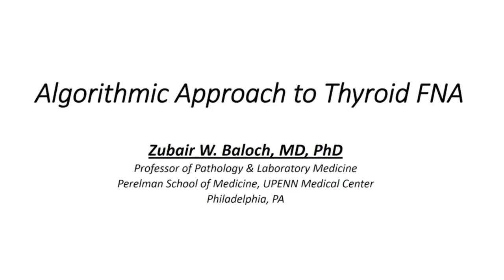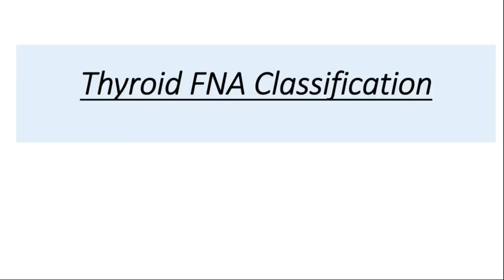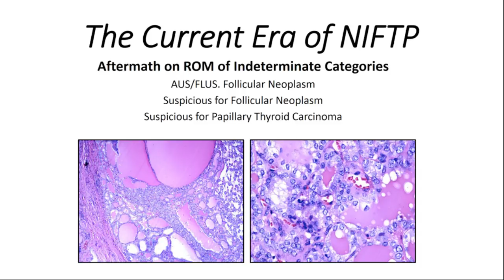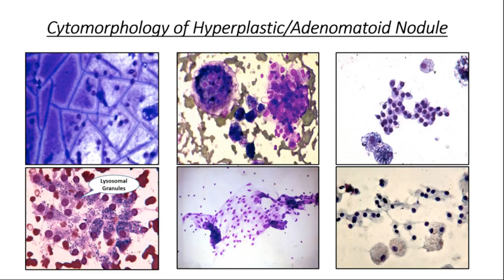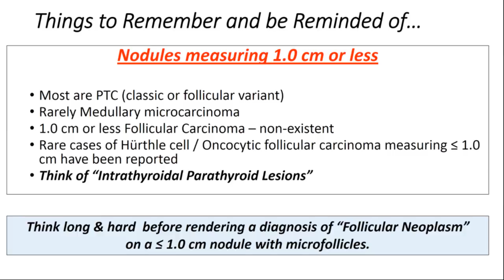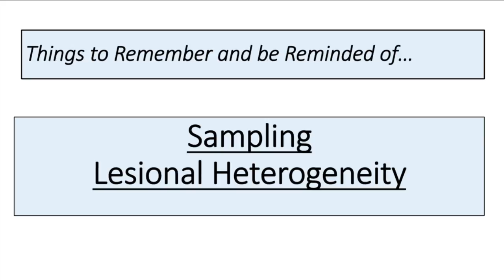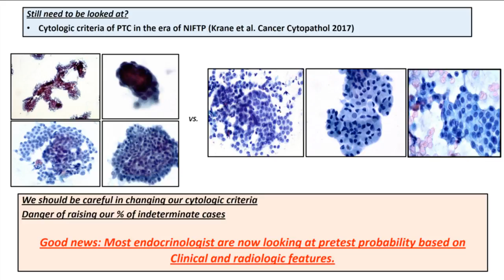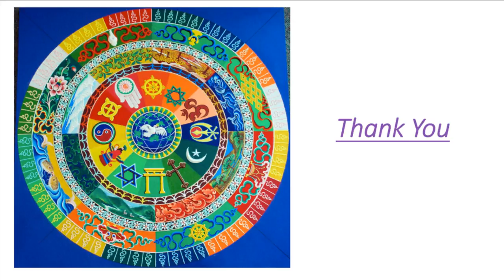Algorithmic approach to thyroid FNA - Dr. Baloch (UPenn)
Sign up for our newsletter to be notified of all upcoming lectures and other learning opportunities You will join a growing community of more than 10,000 pathologists from over 140 countries who learn from pathCast every day.